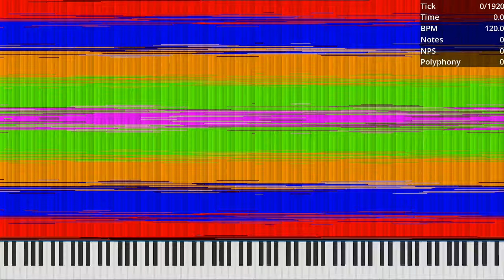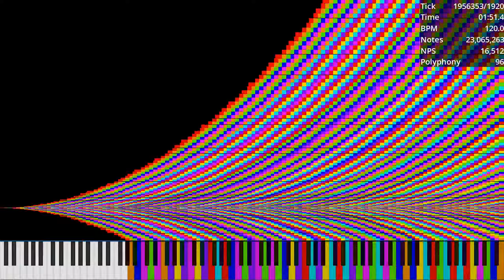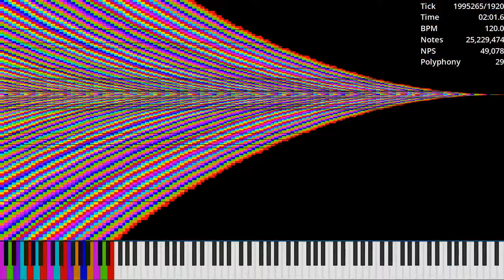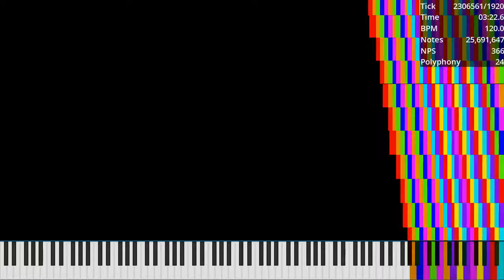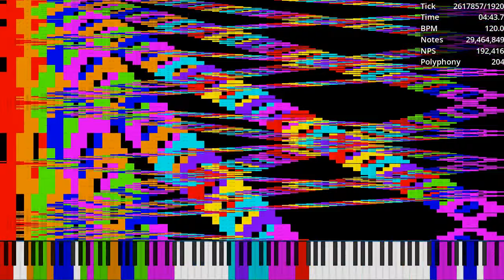[MIDI] Challenge 22 / 29.83 Million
Made by: Wagner Ramos
Used Program: UMP, FFmpeg
Used Soundfont: Khor Keys 4 (No-Pan).sfz
Used Synth: Keppy's MIDI Converter (2,000 Voices)